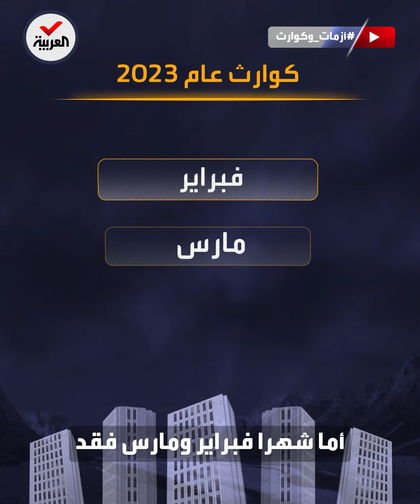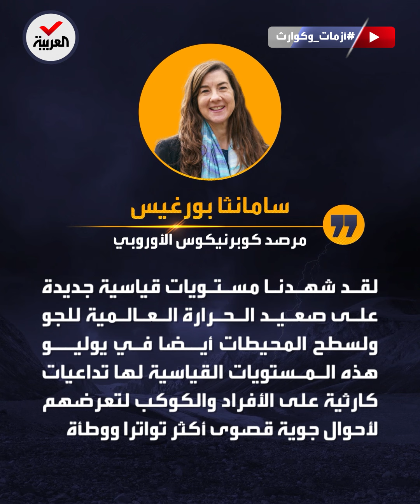أزمات وكوارث | دول عربية في مقدمة المتضررين.. عام 2023.. عام الكوارث المدمرة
أزمات_وكوارث | زلازل وعواصف وحرائق.. عام 2023 عام الكوارث المدمرة وسوريا وليبيا والمغرب أكبر المتضررين في العالم
لمعرفة أحدث المستجدات.. عبر البث المباشر من هنا ⤵
وبإمكانكم متابعة العربية على منصات التواصل